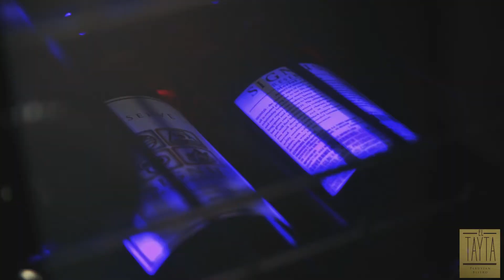Miguel Barreto Media - Business Reel 2018